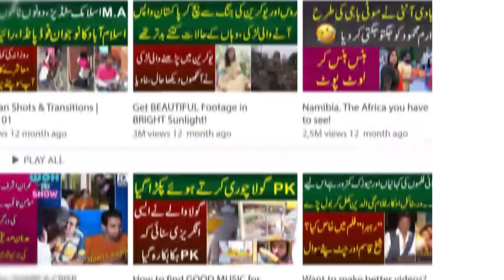Zarrar Movie Kay Villain Adnan Butt Ko Film Kay Doran Shan Shahid Se Asal Me Mar Pari | Sheikh Qasim